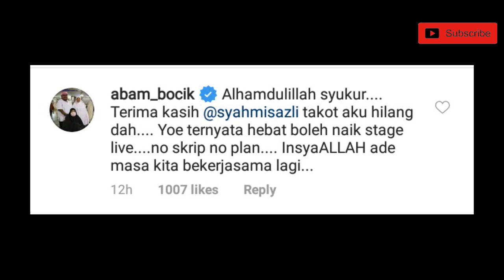Yoe Parey Memeriahkan lagi Maharaja Lawak Mega 2019 |Abam Bocik bagi Pujian Dekat Yoe Parey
Hai...Assalamualaikum semuanya..Semoga dalam keadaan yang baik baik saja...Enjoyyyy! ...